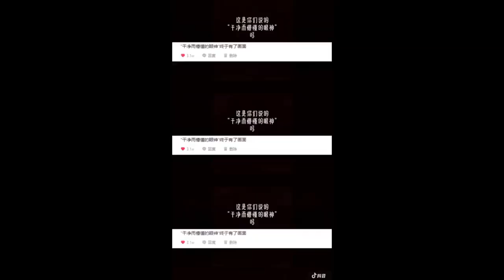[LGBT] Cảnh chuyện Tình Bách Hợp gây cuốn cuồng ! Dương Y Mặc & Dư TIểu Đoàn 杨伊墨&余籽璇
Tổng hợp tất tần tật các video clip 《Bách Hợp》《Đam Mỹ》～  Gei。「LGBT」tại Kênh này !
Đừng quên nhắn Đăng Ký ủng hộ mình nhé .